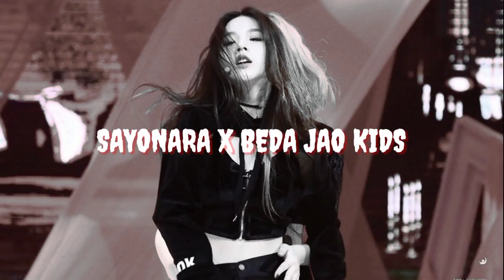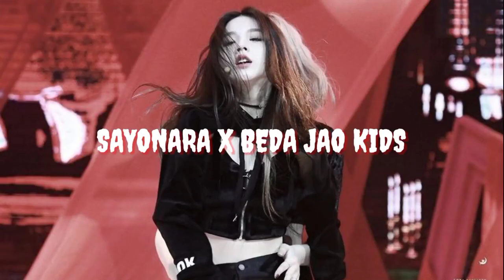Arsyih Idrak Ft. Yosua Kalapis X Ever Salikara - SAYONARA X BEDA JAO KIDS ( MARVIN BARANDALE ) REMIX